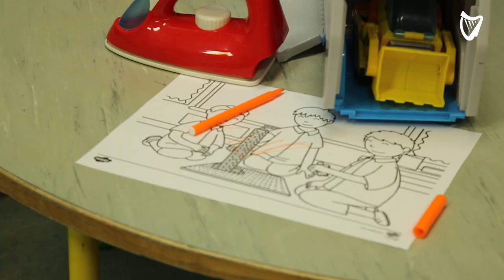WATCH: Dublin team brings Sam Maguire to Children's Health Ireland in Crumlin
Dublin team members visited Children's Health Ireland in Crumlin and brought along the Sam Maguire cup for their young supporters.